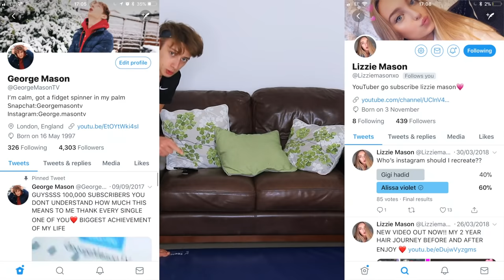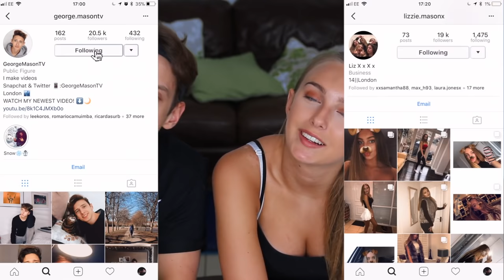YOGA CHALLENGE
In this video Lizzie and I try to do the yoga challenge where we recreate extreme yoga poses! and lets just say it went slightly wrong... haha

This channel is a family friendly channel